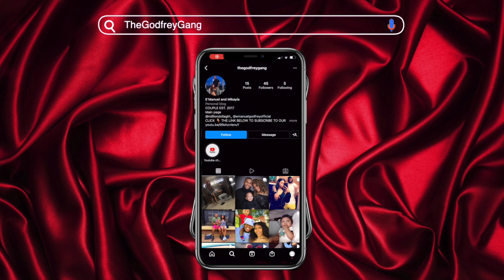SML MOVIE: JUNIOR GET HIS EAR PIERCED! REACTION